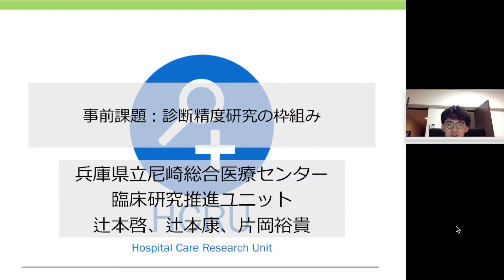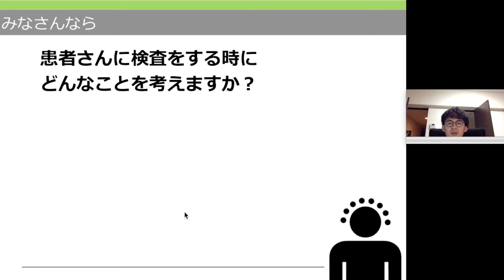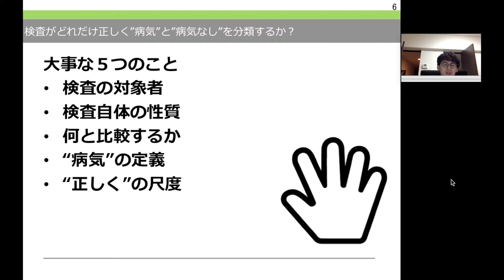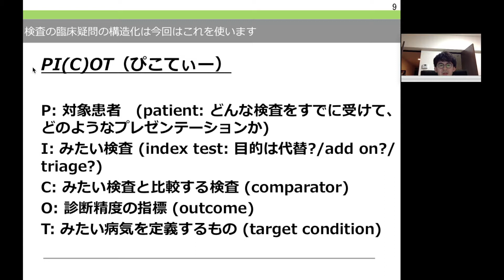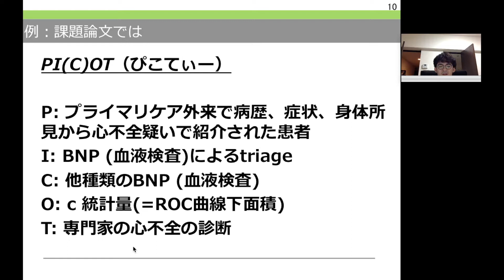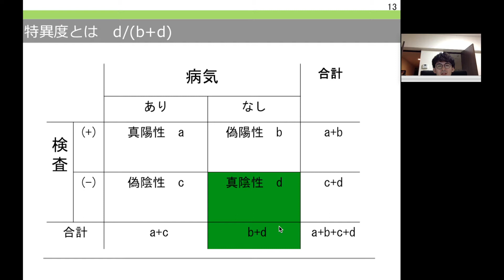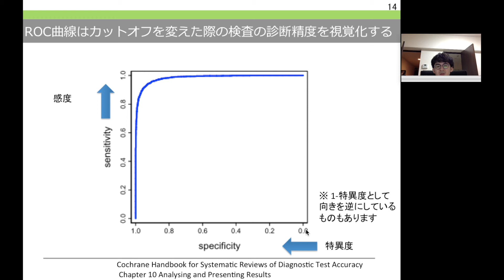2016DTAWS事前課題_診断研究の枠組み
2016年9月24日に尼崎総合医療センターで行われます診断精度の系統的レビューワークショップの事前課題の一部です。